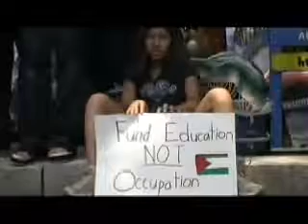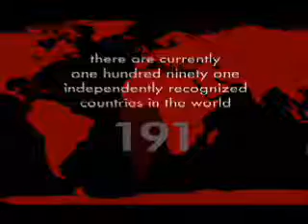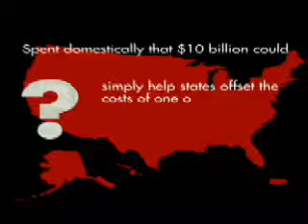Stop financing terrorism